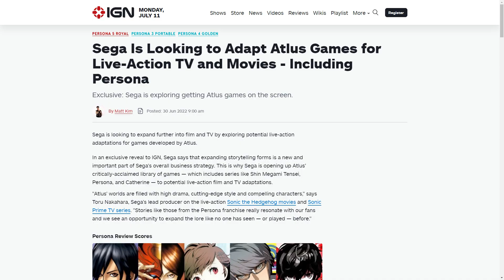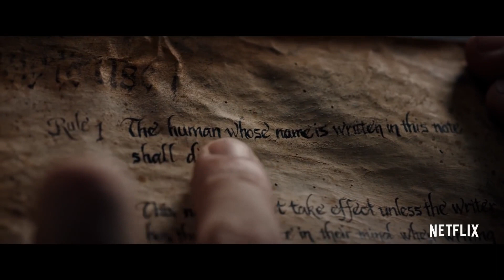Would Persona Work in Live Action?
Recently it was revealed that Sega is looking to adapt Atlus properties to live action movies and series. In this video Tin & Maxx give their thoughts on how well that would actually work. Probably not well...

Endcard Music: Max-West